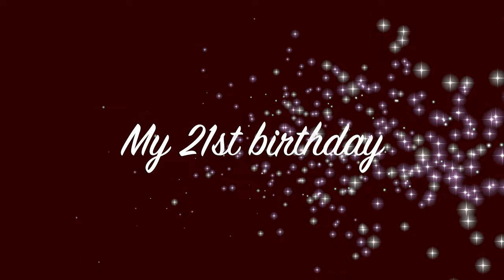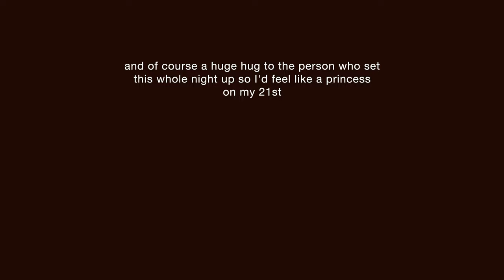MY 21st BIRTHDAY VLOG!!!! *Limo Ride, Louis Vuitton, and SUCH great vibes*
I seriously had such an amazing night, thank you
lovelies for watching and THANK YOU TO MY
WONDERFUL FRIENDS for making this such an
amazing night ✨✨ I truly felt so in my element ID
never felt so happy, so beautiful, and so lovely all at
once. I hope you all had a great night too!! I love you
all, and much love to the beautiful soul who planned
this whole night out for me 🤍🤍

fall in love with life w me
PRODUCTS mentioned in video:
lash wash
dresses: Windsor